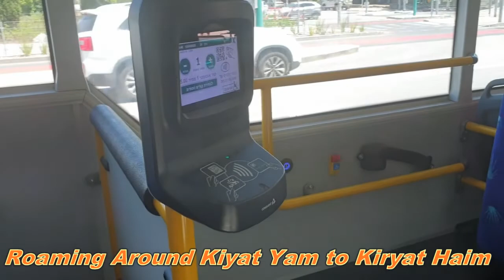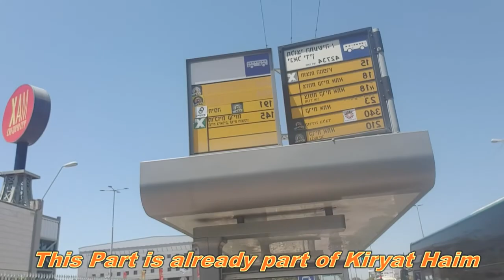Roaming Around Kiryat Yam/HAIFA ISRAEL